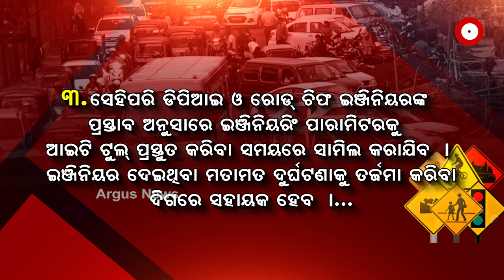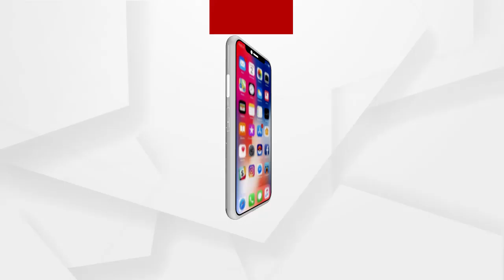ଓଡିଶା ଆସିବ ସୁପ୍ରିମକୋର୍ଟ ସଡ଼କ ସୁରକ୍ଷା କମିଟି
ସଡକ ଦୁର୍ଘଟଣା କମାଇବାକୁ ଅଂଟା ଭିଡିଲେ ରାଜ୍ୟ ସରକାର । ଆସନ୍ତା 3 ମାସ ପରେ ସୁପ୍ରିମକୋର୍ଟ ସଡ଼କ ସୁରକ୍ଷା କମିଟି ଓଡିଶା ଆସିବାକୁ ଥିବା ବେଳେ ରାଜ୍ୟ ର ବ୍ଲାକ ସ୍ପଟ ବୁଲି ଦେଖିବ ଏହି କମିଟି...